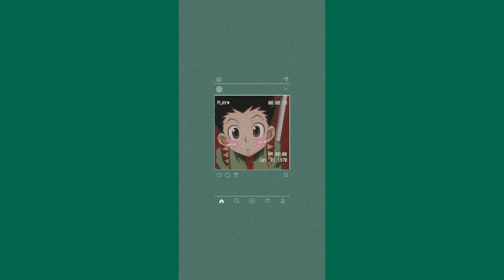Bumble Bee ~ S L O W E D~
Idk why but this song reminds me of Gon :)

Song: Bumble Bee
Artist: Bambee

Lyrics:

Whoa-oh-oh-oh-oh-oh-oh-oh
Whoa-oh-oh-oh-oh-oh-oh-oh
Sweet little bumble bee,
I know what you want from me
Dub-di-dub-i duh-dah-dah
Dub-di-dub-i duh-dah-dah
More than just a fantasy
Dub-di-dub-i duh-dah-dah
Dub-di-dub-i duh-dah-dah
I go boom, boom, boom
You go zoom, zoom, zoom
You're my playboy, playtoy, lover, my friend
I want to be with you until the end
I'd give my heart and my soul to you
To make you see it's true
I'm so confused, baby, can't you see?
Please come rescue me
Dub-di-dub-i duh-dah-dah
Dub-di-dub-i duh-dah-dah
Dub-di-dub-i duh-dah-dah
Dub-di-dub-i duh-dah-dah
Whoa-oh-oh-oh-oh-oh-oh-oh
Dub-di-dub-i duh-dah-dah
Dub-di-dub-i duh-dah-dah
Whoa-oh-oh-oh-oh-oh-oh-oh
Dub-di-dub-i duh-dah-dah
Dub-di-dub-i duh-dah-dah
I start to cry
When you walk out that door
You go, "Bye, bye, bye"
I go, "Why, why, why?"
I'm so lonely and only waiting for you
To come back and tell me, "I love you"